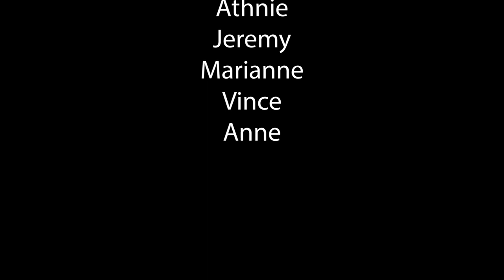Podcast: Interview with Lauren Strawn: Real Talk About YOGA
In this episode, Lauren and I go off on all kinds of tangents that revolve around the dirty laundry about yoga.